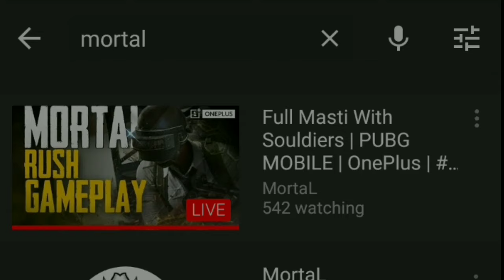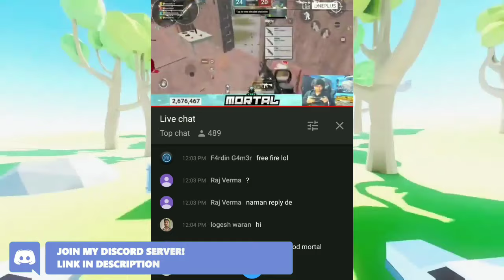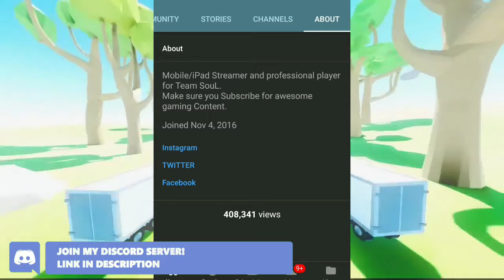Exposing fake MortaL...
Game : Pubg PC lite ,Pubg Lite

BROFIST .

mortal live,
mortal pubg,
mortal left soul,
mortal leaving competitive,
mortal leaving esports,
mortal gaming,
mortal and dynamo,
mortal and raven,
mortal anthem,
mortal abusing,
mortal angry,
mortal and carry,
mortal and scout,
mortal army,
mortal and carryminati,
mortal best,
mortal best kills,
mortal birthday,
mortal best gameplay,
mortal berlin,
mortal best moments,
mortal best match,
mortal best clutch,
mortal best game,
mortal bridge camp,
mortal bday,
b for being mortal,
mortal claw,
mortal channel,
mortal carry,
mortal crate opening,
mortal custom room,
mortal carry kronten,
mortal controversy,
mortal c ops,
mortal f.c,
mortal dynamo,
mortal deathmatch,
mortal dp,
mortal dynamo raven interview,
mortal dress,
mortal discord,
mortal device,
mortal dance,
mortal double awm,
mortal dp skin,
mortal kd ratio,
mortal exposed,
e mortal pubg,
e mortal thugs,
e-mortal gaming,
mortal fan,
mortal funny,
mortal face,
mortal fan meet,
mortal family,
mortal facecam,
mortal first video,
mortal free fire,
mortal fan sacrifice,
mortal gaming live,
mortal gaming pubg,
mortal gf,
mortal gameplay pubg live,
mortal gaming setup,
mortal godzilla,
mortal gali,
mortal gaming sensitivity,
mortal hacker,
mortal highlights,
mortal headshot,
mortal handycam,
mortal house,
mortal headshot dynamo,
mortal heal battle,
mortal home,
mortal highest kill,
mortal haters,
mortals 1 h,
mortal kon h,
mortal kiska fan hai,
mortal id,
mortal interview,
mortal in taiwan,
mortal ipad,
mortal in berlin,
mortal in pmco,
mortal instruments,
mortal in pubg,
mortal interview pmco,
mortal iq,
immortal,
i mortal pubg,
immortal pubg,
mortal john bhai,
mortal journey,
mortal jump,
mortal jumping skills,
mortal johnny bhai,
mortal jhon,
mortal jcb,
mortal job,
mortal jump from building,
mortal jump kill,
mortal left esports,
mortal left competitive,
mortal leaving,
mortal left soul clan,